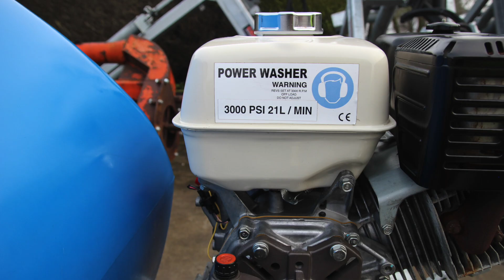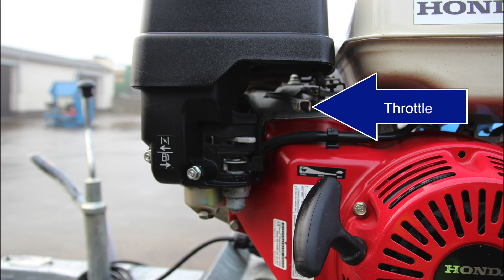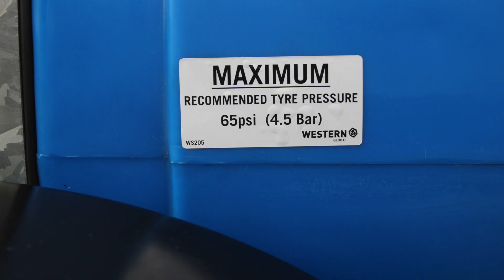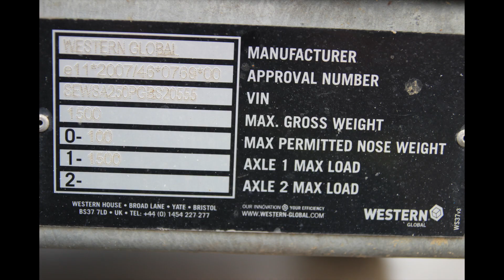Mobile Pressure Washer Honda 13 Hp Engine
Mobile Pressure Washer 13 Hp Honda Petrol Engine, 3000 PSI 16 LPM, Comet Gearbox Pump, 1000ltr Baffled Water Tank, Reelcraft Manual 60M Hosereel.